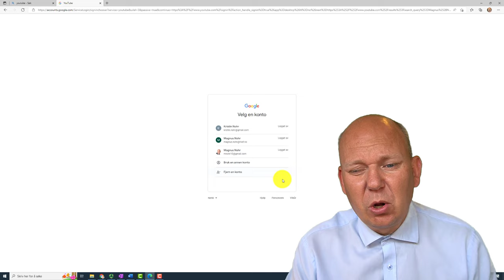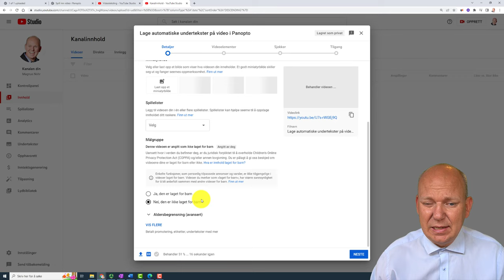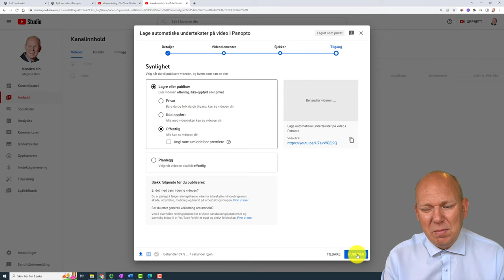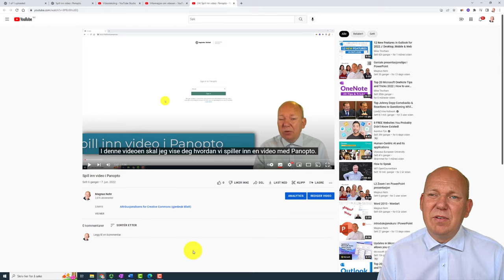Slik publiserer du en video på YouTube